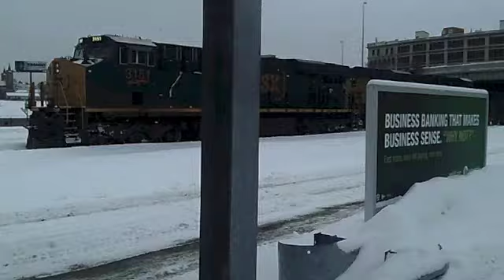SNOW TRAINS IN Worcester. AMTRAK, MBTA, and CSX in action.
HERE IS A COMPILATION OF SNOW TRAINS IN THE WORCESTER AREA. Taken in 2015.